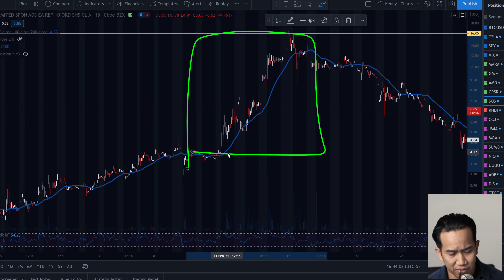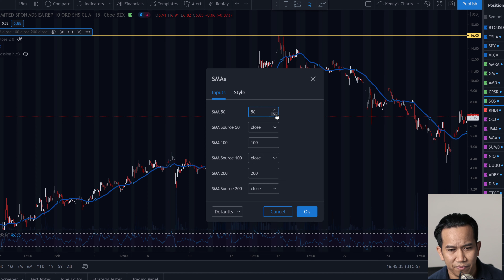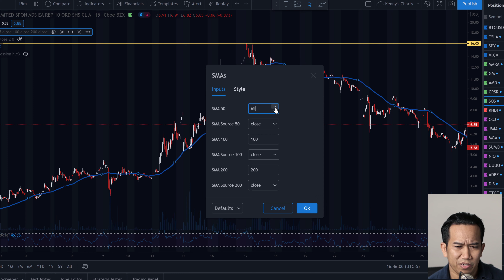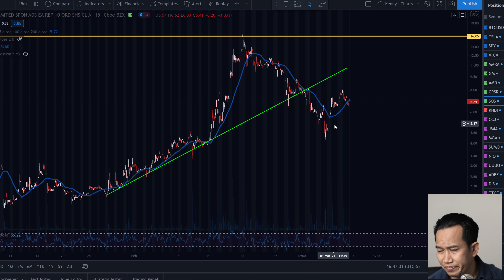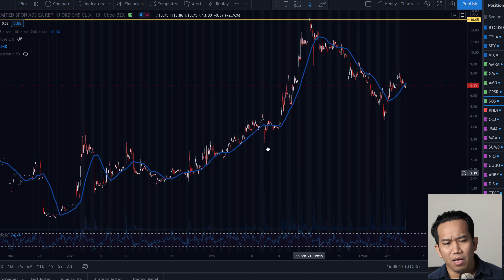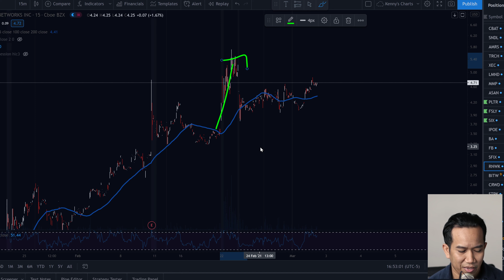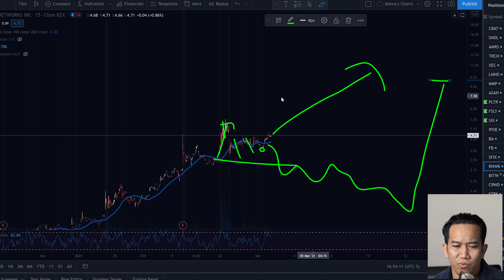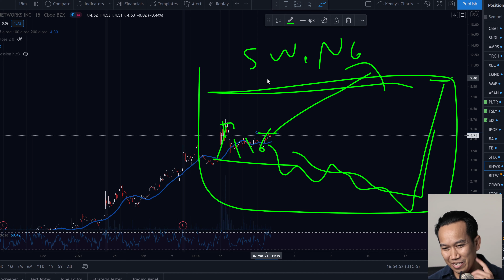Trade to win | Stock trading strategies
How to be the best trader | Stock trading strategies

In this episode we talk about different types of trading strategies, and how I think about trading.

This information contained in this video, reports, or media/ resources available for download, or linked reference material is not intended as, and shall not be understood or constructed as financial advice. I am not an attorney, accountant, or a financial advisor, nor am I claiming myself to be. The information contained in this video and research done in support of—is not a substitute for financial advice from a professional who is aware of the facts and circumstances of your individual situation. I have done our best to ensure that the information provided, and the resources made available are accurate and provide valuable information. Regardless of anything to the contrary, nothing should be understood as a recommendation. You should always contact your only professional advisors on your behalf. I take no responsibility for any loss or injury caused from the content posted.